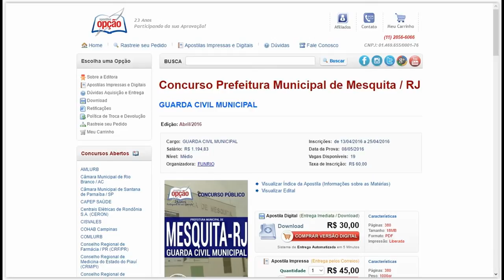Apostilas Concurso Mesquita /RJ 2016 - Professor ll e Guarda Municipal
Conquiste sua Aprovação no Concurso da Prefeitura Municipal de Mesquita /RJ 2016, estudando com nossas Apostilas preparatórias dos Cargos Professor II - Educação Infantil e Guarda Civil Municipal. São 61 vagas com remuneração de R$ 1.194,83 a R$ 2.129,99 e carga horária de 24 horas a 40 horas semanais. O candidato deve possuir nível médio.

As inscrições serão realizadas no site da FUNRIO, concursos.biorio.org.br, até 25 de Abril. A taxa de inscrição é de R$ 50,00 a R$ 60,00. A prova está prevista para o dia 08 de Maio.